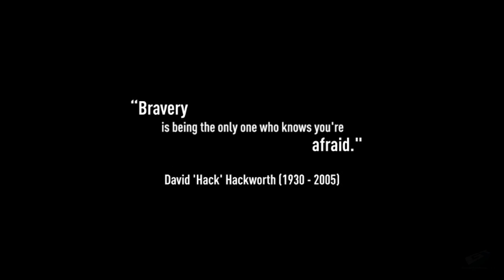Operation Flashpoint: Red River - Exclusive Live Action Debut Trailer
Operation Flashpoint: Red River

Publisher: Codemasters
Developer: Codemasters
Release Date: Q2/2011
Platforms: PC, PlayStation 3, Xbox 360

Head into a 2013 Tajikistan and prepare for war in this exclusive live action debut trailer for Operation Flashpoint: Red River.